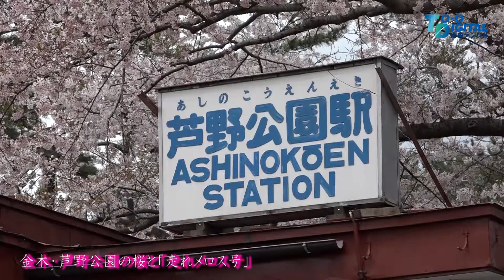【TDS・春】2016年金木・芦野公園桜と走れメロス号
東奥日報デジタルサイネージ用コンテンツ